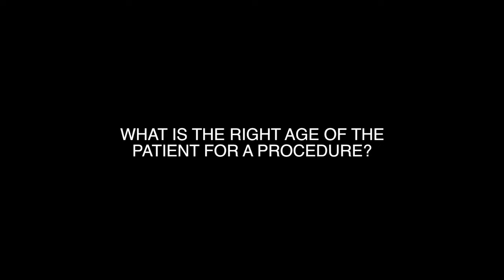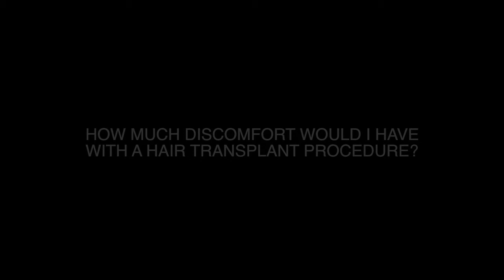PAUL ROSE MD - Hair Transplant Institute of Miami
Dr. Paul Rose, MD, is currently lead hair restoration surgeon at the Hair Transplant Institute of Miami. An industry leader in research, education, and surgical experience, Dr. Rose has more than 2 decades expertise in the field of aesthetic hair restoration. Internationally, Dr. Rose is recognized for achieving natural results for both men and women who suffer with various forms of alopecia (hair loss).

Dr. Rose continues to research leading hair restoration trends and technologies, publishing findings and lecturing widely. He continues to participate win clinical and basic science hair research.

Lead Hair Transplant Surgeon, Hair Transplant Institute of Miami
Board Member and Past President, International Society of Hair Restoration Surgery (ISHRS)
Board of Trustees, Hair Foundation

ISHRS Golden Follicle, 2008: Each year, the International Society of Hair Restoration Surgery presents select surgeons with the Golden Follicle award. The award celebrates elite surgeons and their contributions to furthering the advancement of hair restoration surgery, as demonstrated by superior patient outcomes. Dr. Rose was awarded the Golden Follicle in 2008.

Michelangelo Award, 2002: Each year, the prestigious Michelangelo Award is given by the internationally recognized Italian Society of Hair Restoration to surgeons who demonstrate a mastery in their field.

Co-creator, Follicular Isolation Technique (FIT): Dr. Rose is co-creator of this highly refined method of isolating and extracting individual follicular units for transplantation. Using FIT, Dr. Rose is able to more precisely extract donor hair for a more natural end-result.

Creator, Ledge Trichophytic Closure: Dr. Rose developed a unique “ledge” trichophytic closure technique that significantly reduces the appearance of post-operative donor area scarring. This is accomplished by artfully guiding hair to grow through the line from which donor follicles are extracted, effectively camouflaging the area.

Educational Background
State University of New York, Bachelor of Arts, 1974
State University of New York, Downstate Medical Center, M.D.